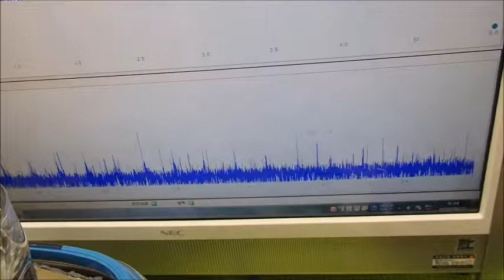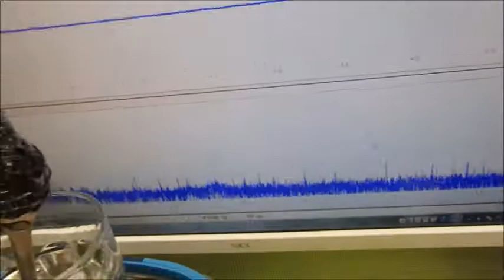表面弾性波を利用した超音波制御技術 ultrasonic-labo